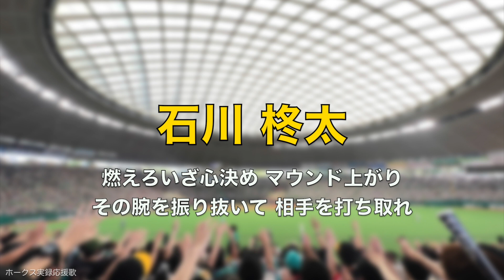福岡ソフトバンクホークス 1-9 応援歌 23.7.2 （西武ライオンズ戦）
観戦に行かれた方々、お疲れ様でした。
猛暑に負けない大声援が響いてました。

2023.7.2 ベルーナドーム